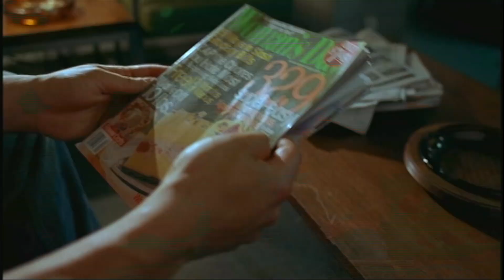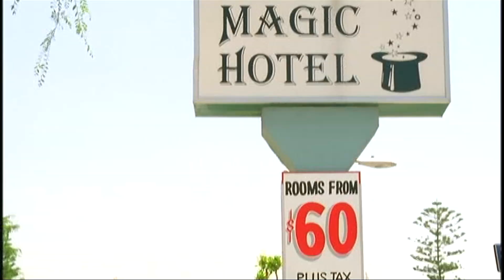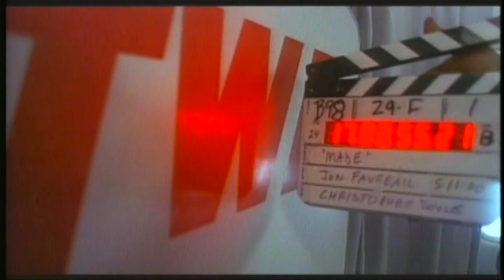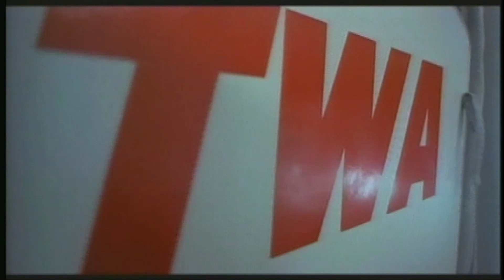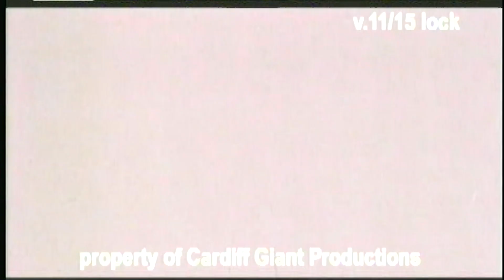Made : Deleted Scenes & Outtakes (Jon Favreau, Vince Vaughn, Sean Combs, Famke Janssen, Faizon Love)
No edits, the next video will be the alternate scenes. Hope you like !